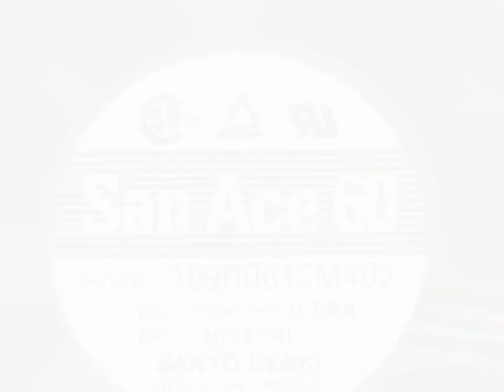109R0612M402 12V 0.06A Cooling Fan